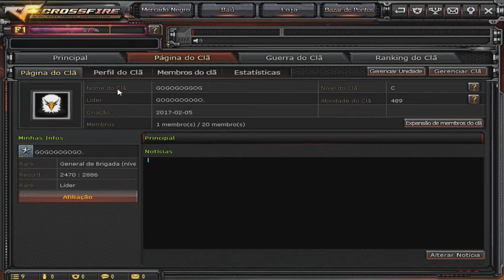voltando a joga cross fire al depois de 1 ano meio sem joga